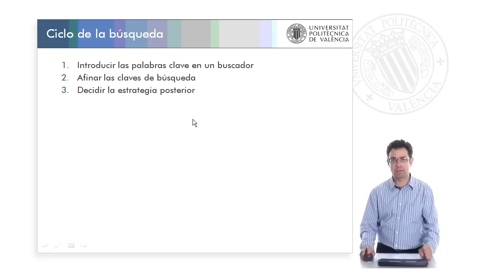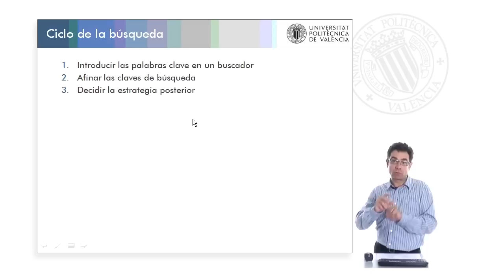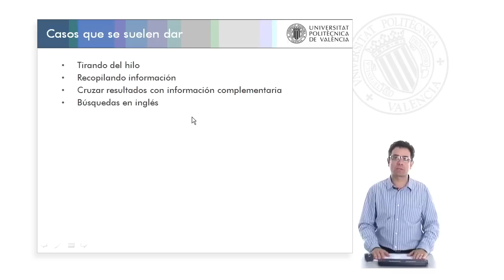¿Qué buscamos? Planificación de la búsqueda| UPV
Título: ¿Qué buscamos? Planificación de la búsqueda

Descripción automática: En este video, se explica cómo llevar a cabo una búsqueda eficiente de información en internet. Se destaca la importancia de identificar con claridad qué se busca y utilizar palabras clave relevantes en un motor de búsqueda. Se reconoce que inicialmente pueden aparecer millones de páginas, por lo que es necesario refinar la búsqueda añadiendo, quitando o ajustando términos, incluso utilizando comillas para búsquedas más exactas.

A medida que se avanza, se deben seguir las pistas y enlazar fuentes hasta encontrar la información deseada. Es útil recopilar y guardar fuentes prometedoras para explorarlas en profundidad más tarde. A veces, es necesario cruzar información adicional que no se había considerado inicialmente para concretar la búsqueda.

Además, se menciona que puede ser necesario buscar en otro idioma, típicamente en inglés. Actualmente, los navegadores ofrecen funciones de traducción que facilitan traducir las palabras clave y entender páginas en idiomas que no se dominan, lo que resulta útil cuando se busca información en fuentes no disponibles en el propio idioma.